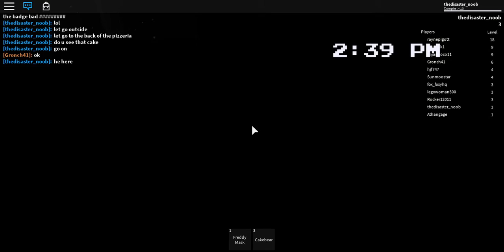how to find the badge bad memorie roblox fnaf springfreddy and friend rp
lol the badge normaly work